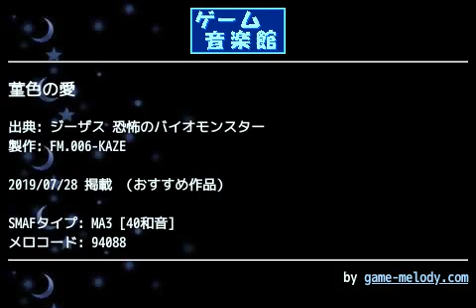菫色の愛 (ジーザス 恐怖のバイオモンスター) by FM.006-KAZE | ゲーム音楽館☆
投稿者: FM.006-KAZE
投稿者コメント: FC版です。
探査船2号機の副キャプテン、朱芳花(しゅほうか)さんのいる医務室で流れます。
PC版だと何やらムフフなイベントがあるそうで、実に羨ましい限りです。
すぎやまこういち氏作曲です。

作成：V602SH
編集： 932SH
-2019.07/25-